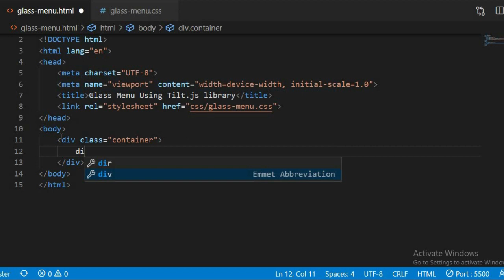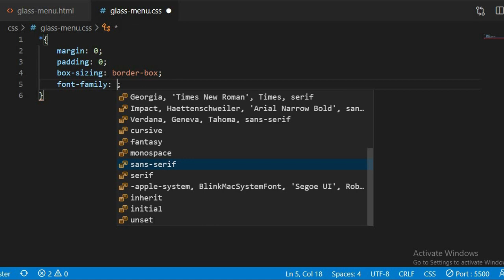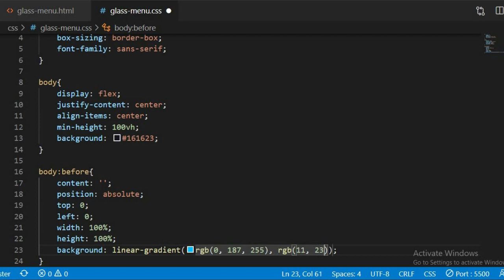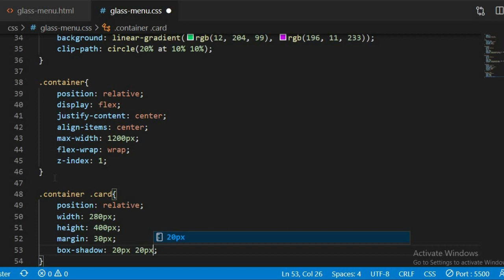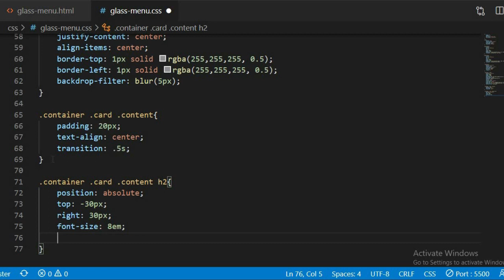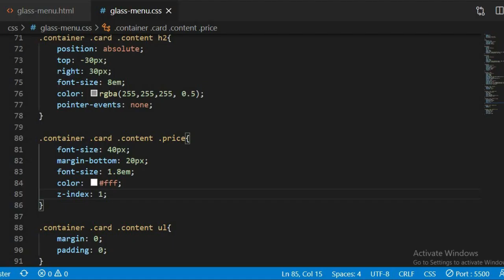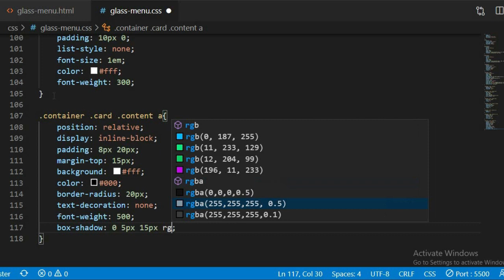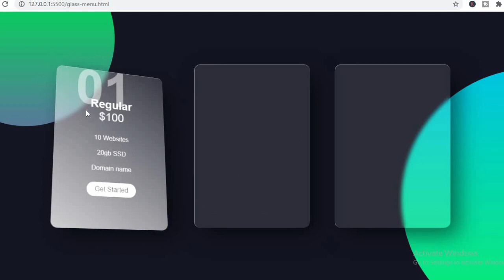Glass Card Hover Effects | Using Html CSS Glass morphism Effects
In this video, I will be showing you how to make a glass menu card hover effect using Html, CSS and tilt.js library. This video should help you get a better understanding of the power of Tilt.js and also the usefulness of linear gradients.

This is the 25th day of the 100 days of code challenge!. Its not to late to get involved and be the lucky winner of the free Udemy Course